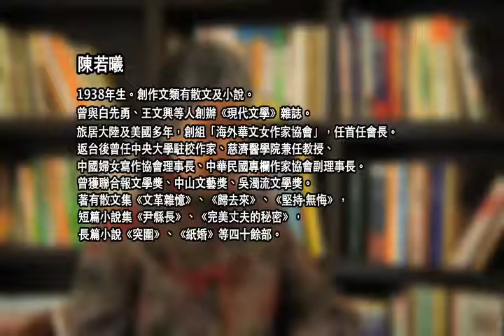陳若曦 〈以文會友樂無窮〉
"陳若曦

〈以文會友樂無窮〉

身為女人，對男女有別十分敏感。儘管憲法賦予女性同樣的投票權，教育機會平等，大專聯考就是公平競爭的榜樣，但是社會上男尊女卑的思想仍然根深柢固。辦雜誌時，為了對外辦事方便，特地模糊性別，我給自己取了近乎男性化的筆名陳若曦。替洪智惠取筆名時，還帶著競標的意味。
智惠不知道用什麼筆名才妥當，我們「五人黨」紛紛給她貢獻意見。我前晚讀《古文觀止》，恰好讀到歐陽修的「秋聲賦」，於是建議用「歐陽子」為筆名。
「人家一看到歐陽子，肯定以為是男人！」
「你不要怕筆名男性化，」我慫恿她，「英國女作家喬治桑，不就是很好的例子嗎？」
我們進行投票，結果「歐陽子」多得一票，從此跟隨智惠一輩子。
男性化筆名有時造成性別誤解，尤其我代表雜誌社對外約稿或通信時，都學社會上慣用的稱兄道弟模式，沒見面的以為我是男子。
司馬中原最耿耿於懷的一件事是，據說他堅持投稿要付他稿費，直接寫信給陳若曦表示：「你就是當褲子，也要付我稿費！」結果接到我回信說：「抱歉，我只有裙子。」
有位姓侯的南部大學生，給《現文》投來小說稿。我讀了決定退稿，順便把小說的問題給他點出來，意在勉勵。他很感激，就和我通起信來，彼此尊稱對方為兄。
大四寒假時，他來信表示想來台北，希望登門拜訪。我表示歡迎。
開門時，他說要找陳若曦先生。「我就是。」他一時目瞪口呆，在門口楞了老半天。這事也傳為笑談。
有一天，白先勇告訴我：「嘿，你有個小讀者，她叫陳平，想認識你哪。」
原來陳平是他好友顧復生的學生。顧復生和白先勇背景相似，都是將軍之子。顧剛開過畫展，我們都去捧場過；他畫的人體拉長拉高，頗有墨迪格里雅尼的風格，在我這外行人眼裡就算新潮派了。陳平向他學畫，我直覺她一定是一個求新求變的女孩子。
見面才知道這是個被父母寵愛有加、呵護備至的孩子，應是初三學生，但休學在家養病。她的病說也奇怪，據說碰到要考試了，馬上會病倒。父親是個律師，通情達理又慈悲，絕不給女兒任何壓力，而是讓她自由發展。陳平很聰明，有點任性，但性格善良，同時處處流露這個年紀特有的多愁善感氣質，讓人想到林黛玉，但她可是健康活潑多了。
陳家住一所日式房子，有個大庭院，陳平在最遠的院子角落搭個畫室，自己在裡面作畫。顧老師畫人體，她也喜歡人體。我問她模特兒的來源。
「我對著鏡子畫我自己嘛！」說完她嫣然一笑，頗為自得，多年後回想，那分明有一份自戀的傾向。
我的短篇小說〈喬琪〉便以她作主角原型，場景也一樣。
她說，顧復生老師認為她不適合繪畫，更適合寫作，但她拿不定主意，將來是當畫家還是作家較好。我不懂畫，就鼓勵她寫作，表示願意給她看稿。當時她正處於夢想多於行動的人生階段，直到我出國，都沒見到她一頁稿。但是那年年底，她有一篇小說〈惑〉發表於《現代文學》，終於走上正途了。
我赴美留學後，她曾去我家看我媽媽，並寫信告訴我近況，讓我相當感激。後來知道她以「三毛」的筆名在寫作上大發光彩，內容和她經歷息息相關，倒是相當吻合其性格。

節錄自〈以文會友樂無窮〉，《堅持．無悔》，九歌出版社，2008年10月。"